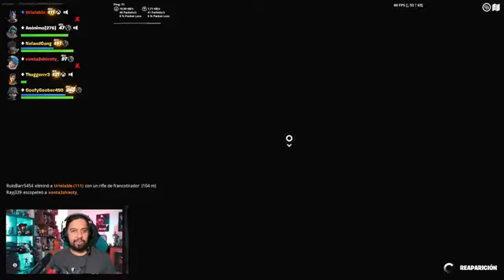¡Hey, muy buenas a todos guapísimos, aquí Urielable Lokote! part 4